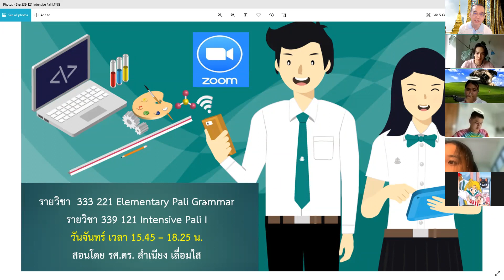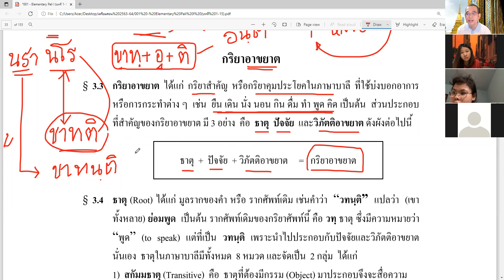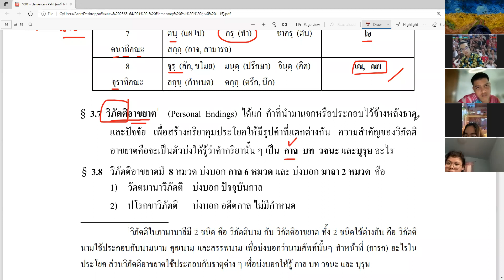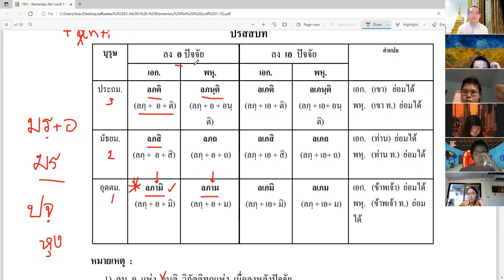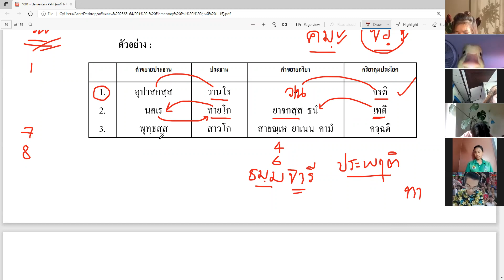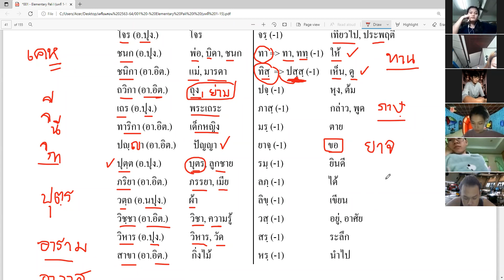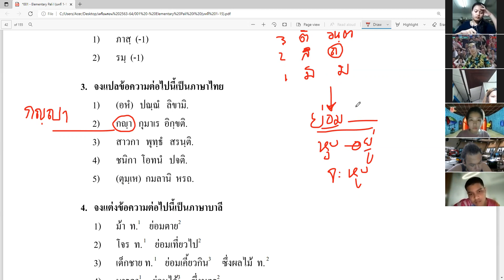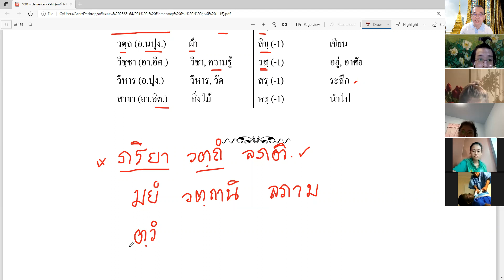ภาษาบาลีพื้นฐานและบาลีเร่งรัด (ครั้งที่ 3)